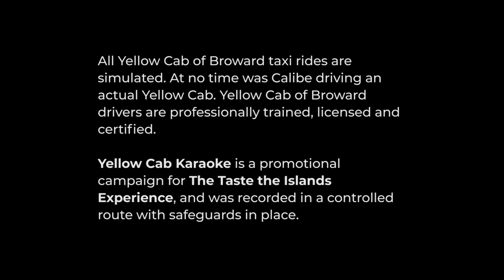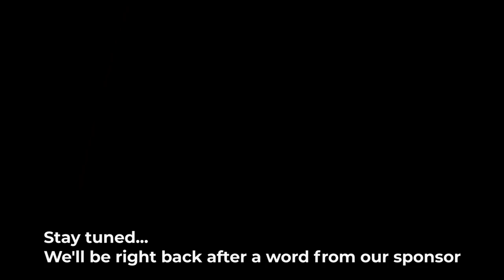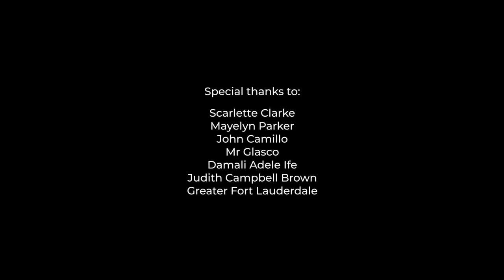Nyanda TTIX Yellow Cab Karaoke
Join host Calibe, special guest Chef Thia and celebrity guest Nyanda as they drive around Broward ​county, Florida, talking about music, food and life, and singing along to Nyanda's music.

You don't need a passport to Taste the Islands! Enjoy gourmet bites, Caribbean cocktails, tropical ambiance and fabulous people at the 2019 Taste the Islands Experience. April 26 - 28, 2019 in sunny downtown Fort Lauderdale.